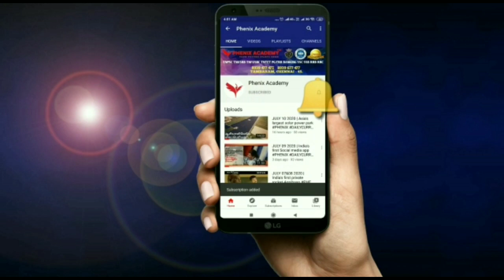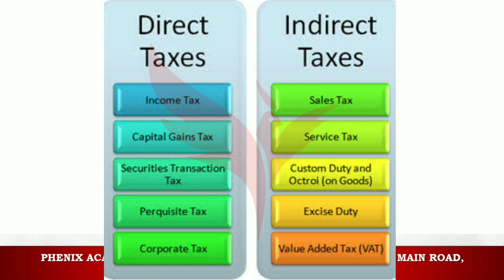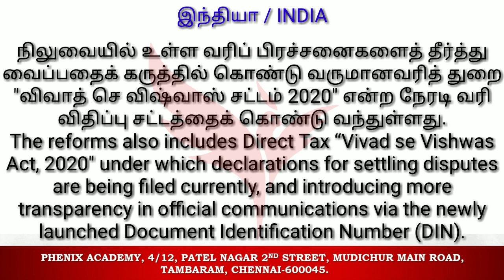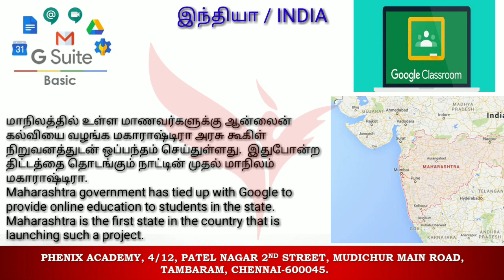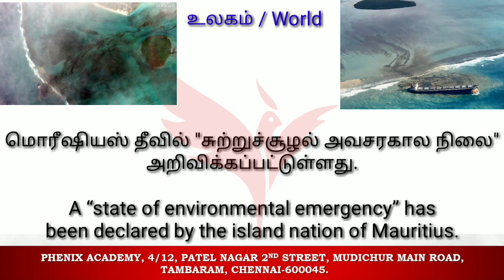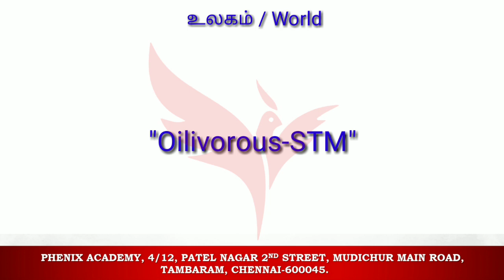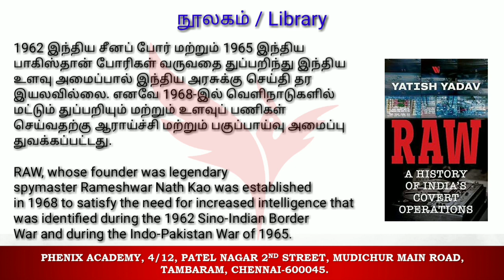AUGUST 15-21 2020 | India’s 1st Pocket Android Point of Sale | World's first corona vaccine - Russia